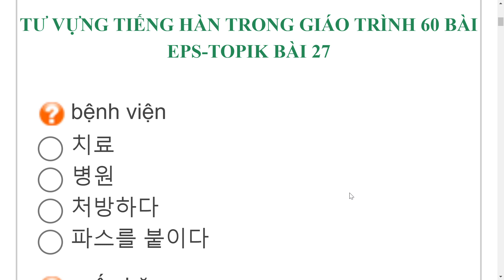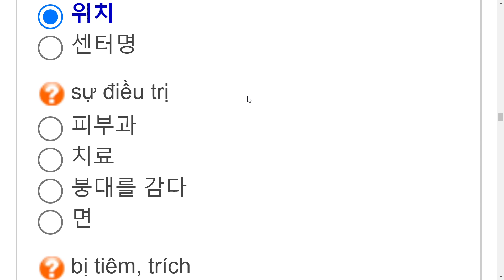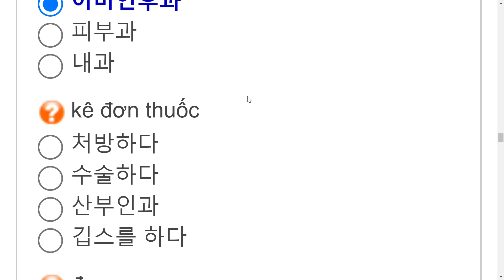LUYỆN TẬP TỪ VỰNG TIẾNG HÀN BÀI 27 TRONG GIÁO TRÌNH XUẤT KHẨU LAO ĐỘNG